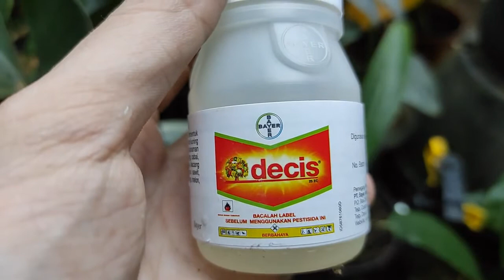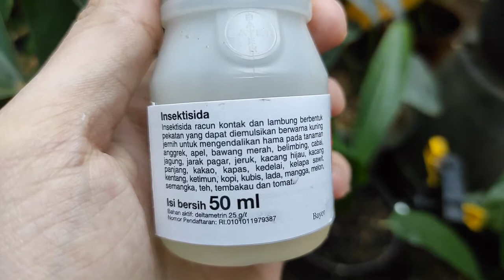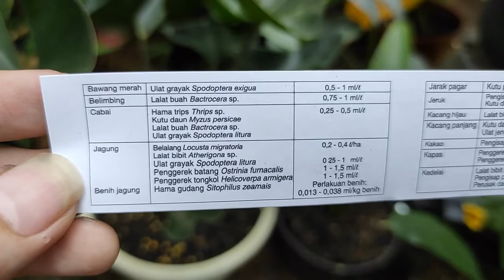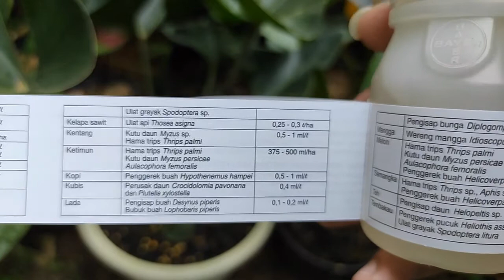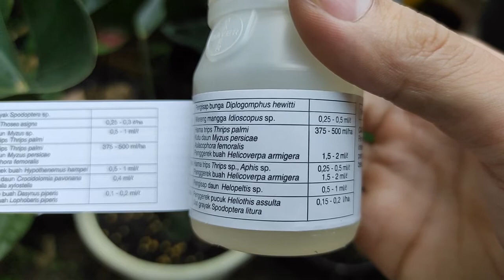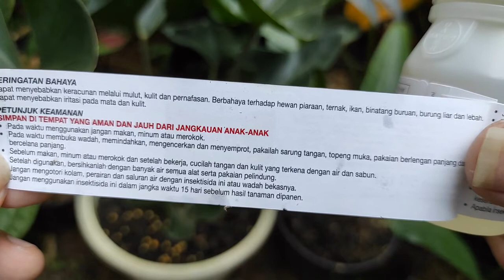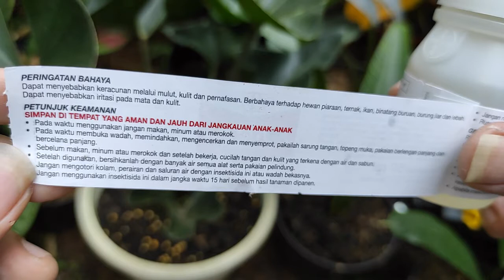Pembasmi Hama Decis - Dosis & Cara Penggunaan Pestisida / Insektisida Decis - Pembasmi Hama Tanaman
Berkebun adalah salah satu kegiatan yang bisa mengurangi stres, tapi jika tanaman yang kita tanam diserang hama tentunya akan membuat kita semakin bertambah stres ^_^

Salah satu cara untuk menanggulangi hama pada tanaman adalah dengan cara memberikan pestisida ke tanaman tersebut.

Berikut ini adalah salah satu pestisida yang bisa digunakan untuk membasmi beberapa jenis hama.
Pestisida atau  insektisida ini bernama decis.

Seperti apa pestisida decis ini?
hama apa saja yang bisa diatasi, dan bagaimana dosis serta cara penggunaan decis ini?
Langsung saja ditonton videonya.